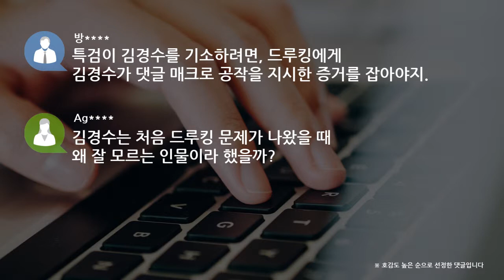[쿠키영상] 특검, 김경수 경남지사 집무실ㆍ관사 압수수색…"드루킹에게 댓글 매크로 공작을 지시한 증거를 잡아야지"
드루킹 댓글 조작 의혹을 수사 중인 허익범 특별검사팀이 오늘(2일) 오전 김경수 경남지사 집무실과 관사를 압수수색했습니다.

특검은 어제(1일) 법원으로부터 압수수색 영장을 발부받아 이날 아침에 집행했는데요.

최득신 특별검사보와 검사·수사관 등 모두 17명이 압수수색에 투입됐습니다.

김 지사는 하루 연가를 내고 출근하지 않은 것으로 알려졌는데요.

이
김경수 전 의원이 드루킹에게 정책자문 구한 것이 무슨 잘못인가!
국회의원이 국민 누구에게라도 자문 구하는 건 미덕이죠!

박
김경수지사를 피의자로 만들 근거가 1도 없다는 것은 다 아는 사실입니다.

v3
김경수는 선거 과정에서 드루킹을 모른다고 유권자와 국민을 속였다. 그리고 당선이 된 것이다.

방
특검이 김경수를 기소하려면, 드루킹에게 김경수가 댓글 매크로 공작을 지시한 증거를 잡아야지.

Ag
김경수는 처음 드루킹 문제가 나왔을 때 왜 잘 모르는 인물이라 했을까?

특검은 김 지사를 피의자 신분으로 전환하고 조만간 소환 조사하겠다고 밝혔습니다.